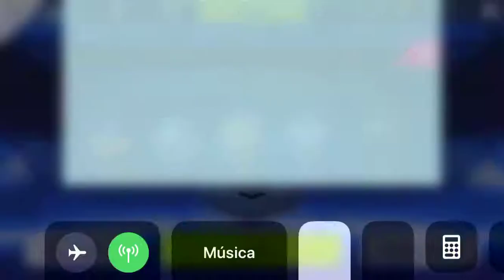Asphalt 9 legueds carreras con automoviles nuevos y carreras de vertigo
asphalt 9 legueds carreras con aotomoviles nuevos